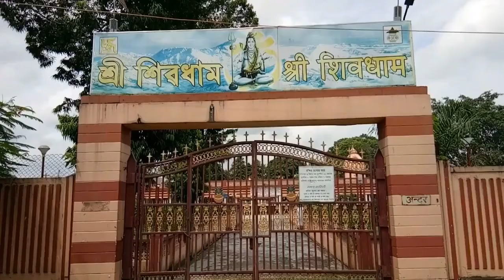LIVE LIFE HAPPILY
So,Guys We Are Back With An Another Video.This Time We Tried A Different Approach By Visiting A Spritual Place.Don't Hesitate,Do Watch the Video.